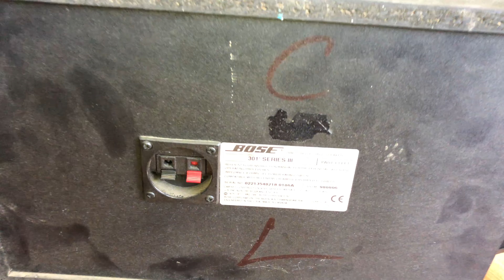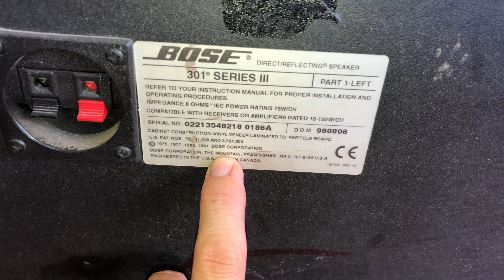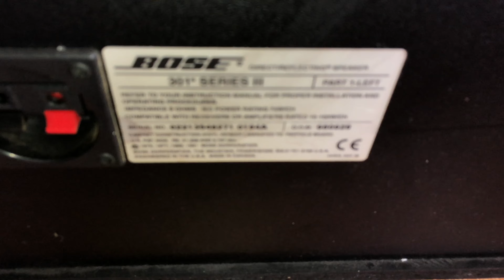Loa Bose Siêu Đẹp Mạ Vàng 18k À ? Việt Audio Vĩnh Long 0963721519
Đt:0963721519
loa bose